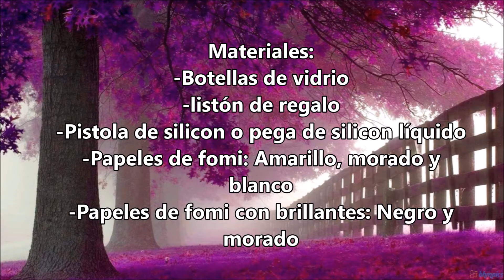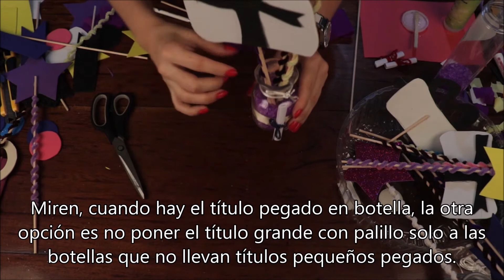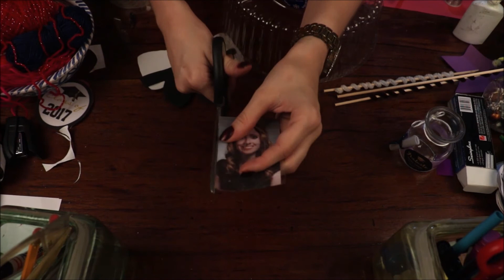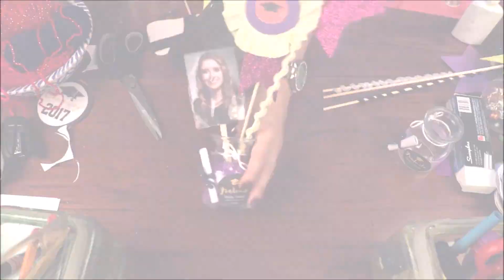IDEAS PARA DECORAR TUS MESAS DE GRADUACIÓN- Becky Soundy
Ese es primer vídeo de manualidades, y primera parte de "ideas para tu graduación". Vemos como podemos hacer para decorar las mesas de su fiesta.
No se trata de cultura sorda, ahora quiero compartir otros temas con ustedes. Les comparto mis ideas para decorar en sus fiestas de graduación!!
 Gracias por tu apoyo! Baaaaaay!!

Dale "LIKE" sí te gustó! Y comparte esas ideas con tus amigos!